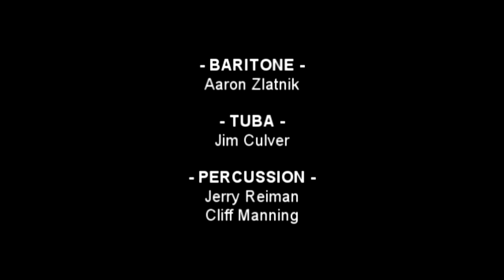General Pershing March by Carl D. Vandersloot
"General Pershing March" by Carl D. Vandersloot, arranged by Frank Berry, transcribed by R. Baker. Performed by the Kaw Valley Cornet Band of Topeka, KS at the Watkins Museum, Lawrence, KS on August 16, 2014.